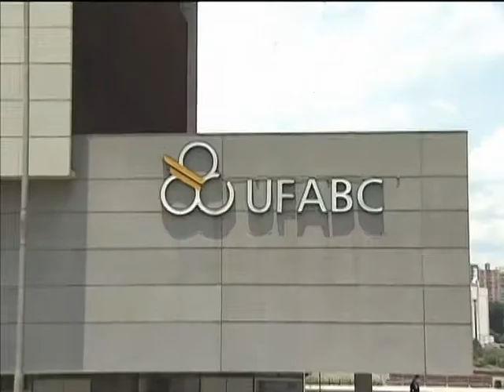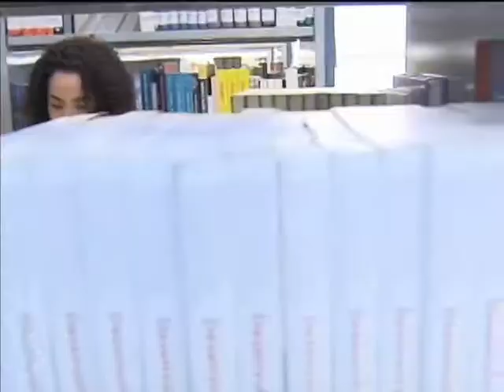Mais de 40% dos inscritos no Sisu atendem critérios da Lei de Cotas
NBR NOTÍCIAS - 10.01.14: Quase 42% das vagas do Sistema de Seleção Unificada (Sisu) nesta primeira edição de 2014 serão ocupadas por alunos que atendem aos critérios da Lei de Cotas. A iniciativa leva em consideração questões raciais e econômicas para a seleção de alunos, e ajudou no ingresso de interessados na Educação Superior em todo o país.